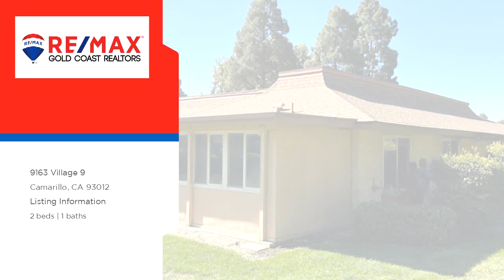Residential for sale - 9163 Village 9, Camarillo, CA 93012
Welcome to Sought-After Leisure Village - Master Planned Luxury Senior Living Community.  Here's An Incredible Opportunity for the Savviest of Investors, Astute Speculative Buyers & Long Term Live-In Primary Home Buyers for a Distressed Home Sale Purchase in Lower Mission Oaks Area in the Beautiful City of Camarillo at the Entry to the Globally Weather-Acclaimed Santa Rosa Valley Region, Ventura County.  This is a Fire-Burn, Distressed SFR Attached Senior Home Sale to be Short Sale Negotiated.

Bedrooms: 2
Bathrooms: 1
Square Feet: 1080
Price: $200,000

MLS ID: V121103